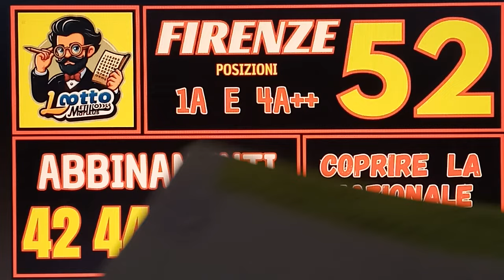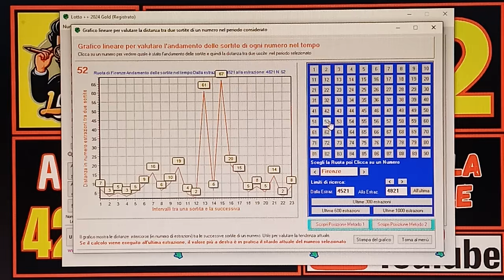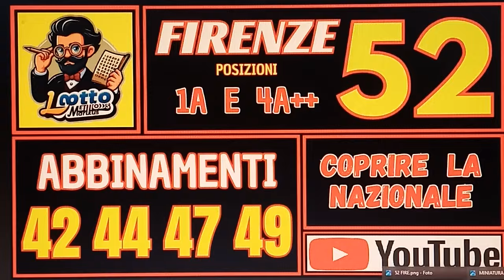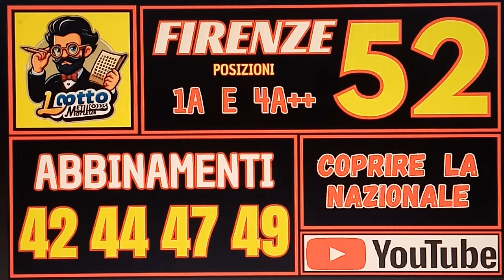IL 52 A FIRENZE 3° COLPO DOMANI SERA E LA CONDIZIONE 90 PALERMO .ROMA